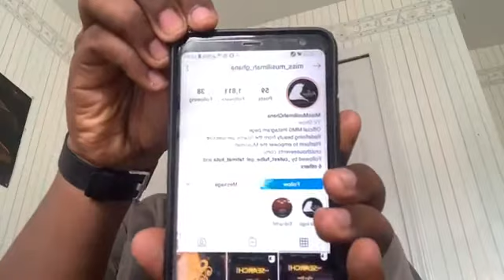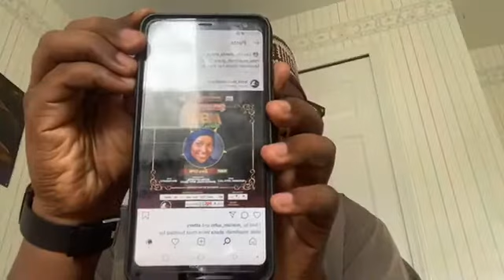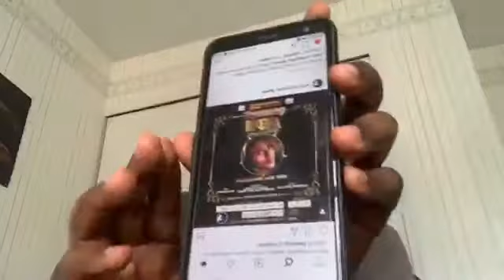ISLAMIC PHILOSOPHY CLASS MISS MUSLIMAH GHANA 2020 BEAUTY PAGEANTS ARE NOT WAYS OF EMPOWERING WOMEN